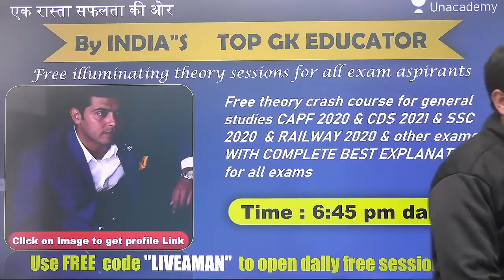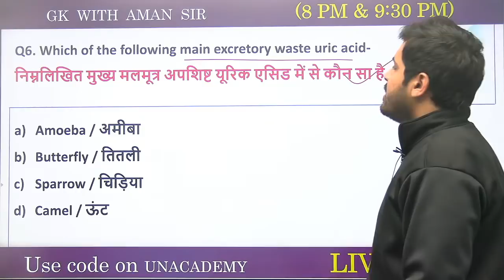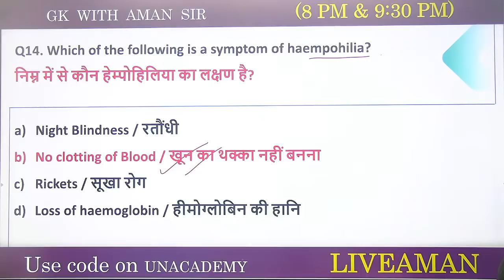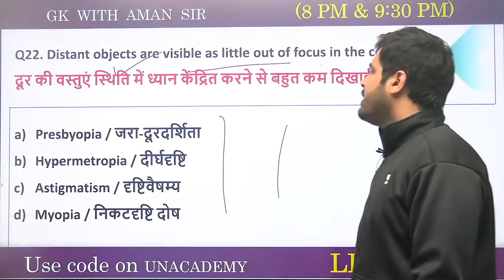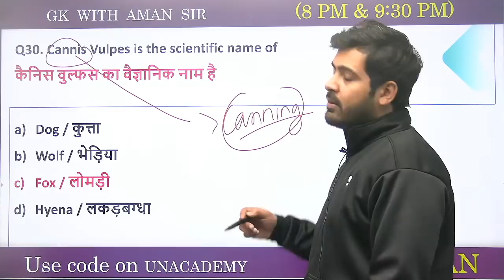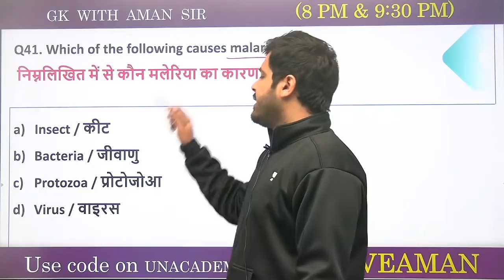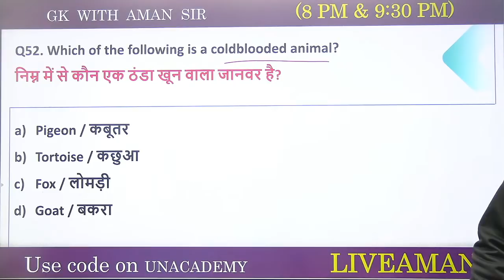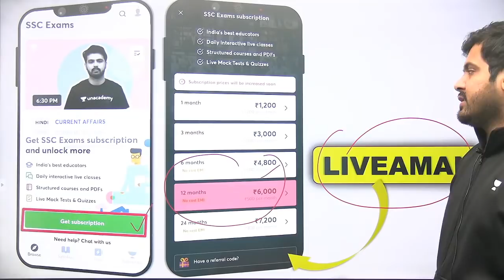RRB NTPC & RRB Group D | GK by Aman Sir | 5000 Questions Of Science (P-7)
RRB NTPC & RRB Group D | GK by Aman Sir | 5000 Questions Of Science

🚀 8:00 PM - All SSC Exams 2020-21 | GS by Aman Sir
🚀 9:30 PM - Railway NTPC & Railway Group D | Daily Live Test by Aman Sir

✿ Early Morning Shows :
05:00 AM - RRB NTPC GK by Krati Ma'am
05:30 AM - Reasoning For All Exams by Samashti Ma'am

✿  IBPS PO 2020/SSC :
06:30 AM English by Anchal Ma'am

✿ Morning Shows :
07:00 AM - Current Affairs Show by Krati Ma'am
08:15 AM - The Hindu Editorial by Gauri Ma'am

✿ MP Police/UP Police :
09:00 AM - GK by Alok Sir
10:00 AM - Hindi by Praween sir

✿ SSC/Delhi Police/Railway :
11:00 AM - English by Gauri Ma'am
11:30 AM - Reasoning by Akash Sir
12:00 PM - Maths by Ajay Sir
12:30 PM - GK by Alok Sir

✿ SSC CHSL 2020 (Foundation Batch) :
01:00 PM - English by Gauri Ma'am
01:30 PM - Maths by Prabal Sir
02:00 PM - GK by Ankit Sir
02:30 PM - Reasoning by Ritika Ma'am

✿ RRB Group D 2019 & RRB NTPC :
03:30 PM - Science by Priya Ma'am
04:00 PM - Reasoning by Akash Chaturvedi

✿ RRB NTPC 2019 (CBT-1) :
4:30 PM - RRB NTPC | GK + Science by Rohit Kumar
5:30 PM - Reasoning by Ritika Ma'am
6:00 PM - Maths by Prabal Sir

✿ All SSC Exams 2020-21 :
07:00 PM - GK by Rohit Sir
08:00 PM - General Science by Aman Sir
09:00 PM - English by Aisha Ma'am

✿ For All SSC & NTPC Exams :
7:30 PM - GK/GS/GA by Mahendra Ratnoo

✿ RRB NTPC 2019 & Group D 2019 :
09:30 PM - GK Live test by Aman Sir

✿ For All Bank Exams 2020 :
10:00 PM - Maths by Chandan Sir

1. One Subscription, Unlimited Access
2. Learn from your favorite teacher
3. Real time interaction with teacher
4. You can ask doubts in live class
5. Limited students
6. Download the videos & watch offline